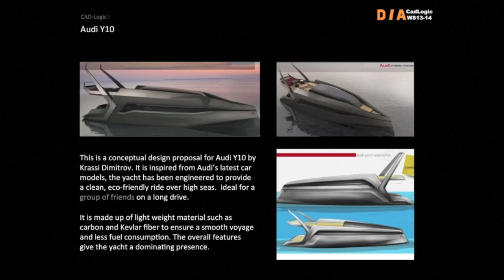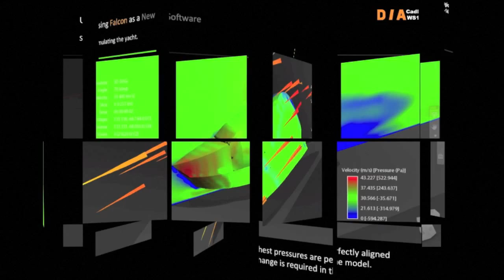Yacht Design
Conceptual Yacht design using a new software at each new phase of the project. The idea was based on CAD Logic and understanding how new softwares could help us in presenting the dynamics of our projects.